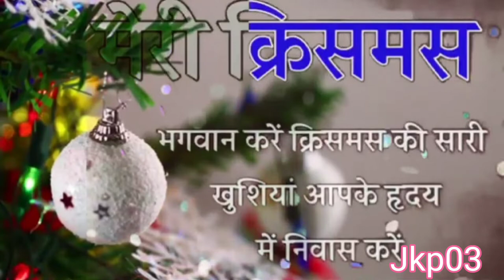Relaxashing music jkp03 Christmas Songs /Nursery Rhymes/Videos and Cartoons by L#relaxashing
Jingle Bells | Christmas Songs | Nursery Rhymes Videos and Cartoons by Little Treehouse

Hi Kids! Watch this relaxashing music jkp03 jkp03Relaxing Section of Bells collection filled with fun Christmas songs and popular nursery rhymes by Little Treehouse! We hope you enjoy watching this animation as much as we did making it for you! This kids songs collection is great for learning the alphabet Relaxashing music jkp03 🎵🎶🎶🎵🎶🎵🎵🎶🎶🎵🎶🎵🎵🎶🎶🎵🎶🎵

Relaxashing music jkp03 jkp03Relaxing